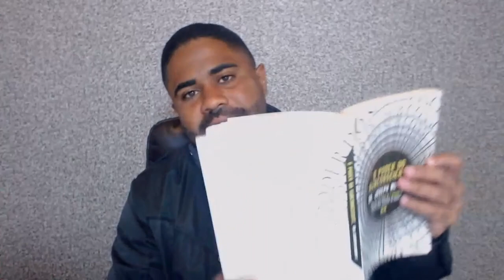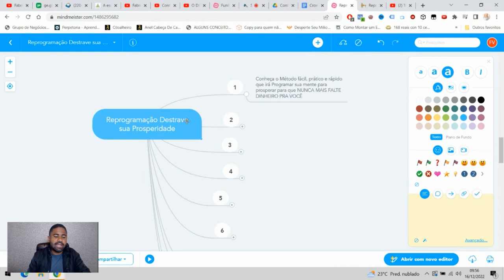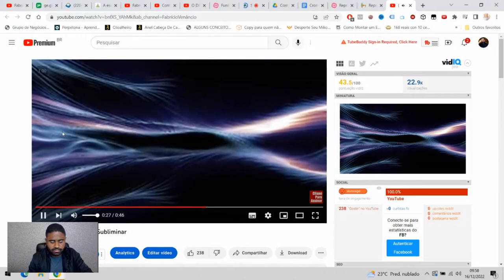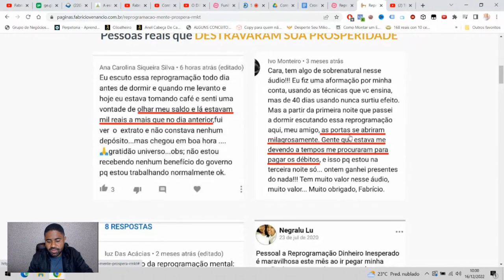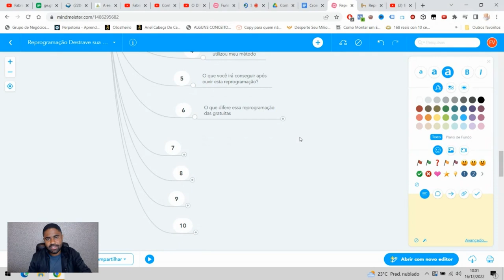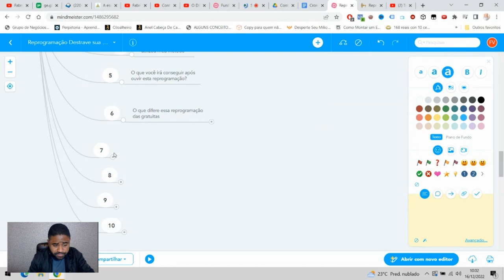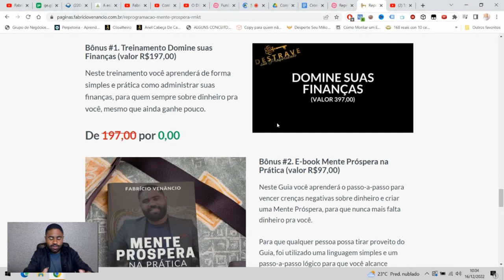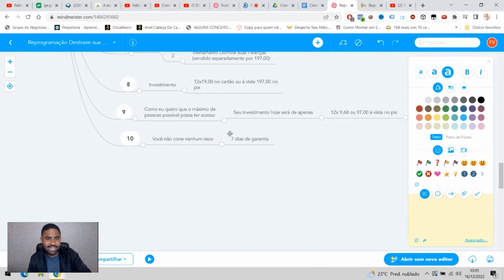2 palavras mágicas que manifestam tudo (use com cuidado)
EMPREENDA COMIGO: Descubra como fazer de R$700,00 a R$15.000,00 por mês, com a empresa de marketing multinível que mais cresce no Brasil ➜